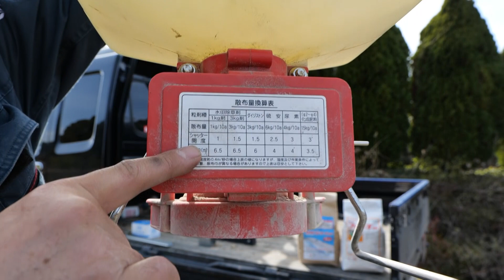ジャガイモ定植作業と大根播種作業21/2/23＃1163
竹パウダーなどの販売ネットショップ

※主な農業機械
ﾄﾗｸﾀｰ
ﾆｭｰﾎﾗﾝﾄﾞT2.45（ｸﾎﾞﾀ SL45)ﾋｯﾁW3P　日農耕標準Sﾋｯﾁ
ｸﾎﾞﾀGL241　Bﾋｯﾁ
作業機
ｽｶﾞﾉ ﾌﾟﾗｿｲﾗ J453BE
ﾆﾌﾟﾛﾛｰﾀﾘｰSX1810-0S
ｸﾎﾞﾀﾛｰﾀﾘｰLR150-Bﾋｯﾁ

☆iPhoneXS MAX